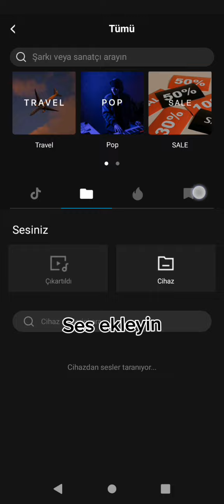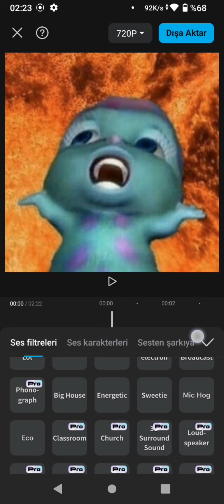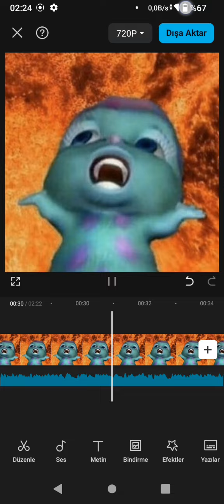nasıl slowed & reverb şarkı yapılır?